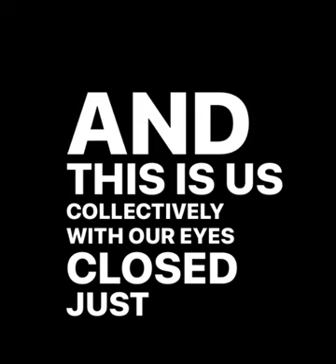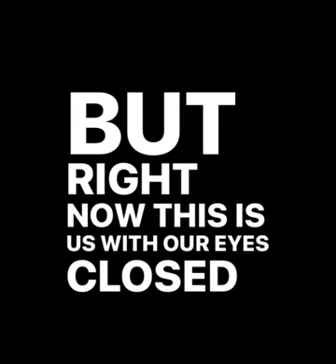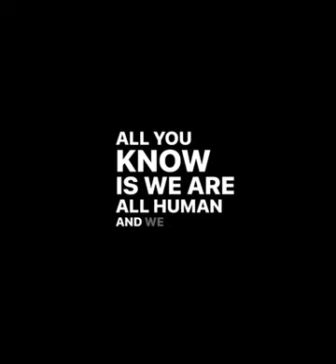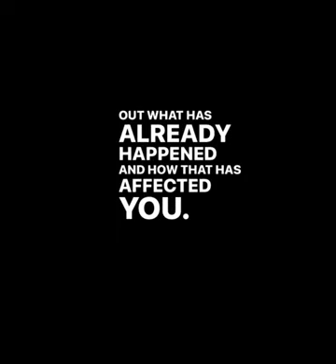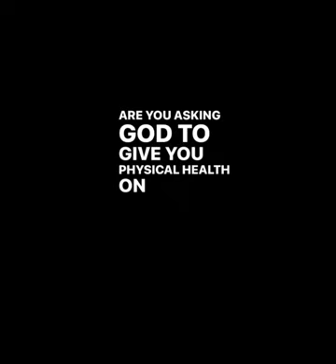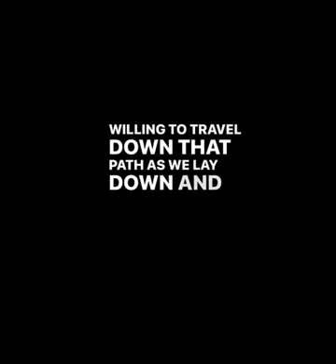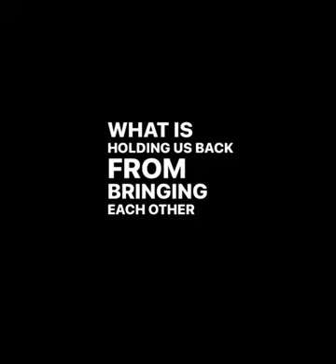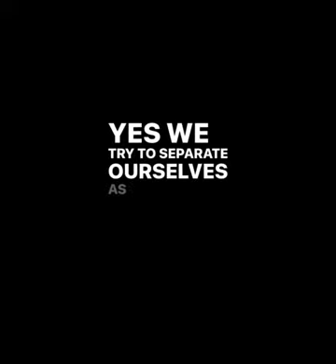GOD Do You Even Care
GOD HAS A WORD FOR YOU